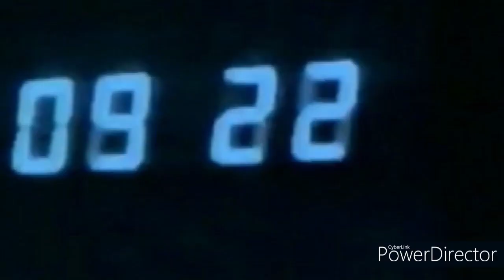The Big Comfy Couch Intro and Funding (Clownvitations - 1996/2000 PBS Kids Rebroadcast)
Big Comfy Couch Intro and Funding (Clownvitations)